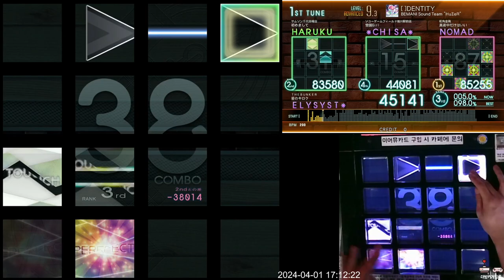[Jubeat beyond the Ave.] []DENTITY ADV 譜面確認 + FC 990k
Lv. 9.3
Note: 757(19)